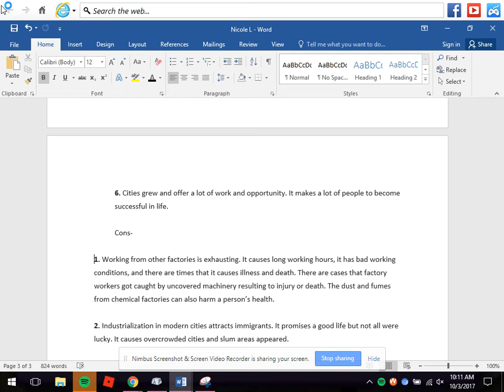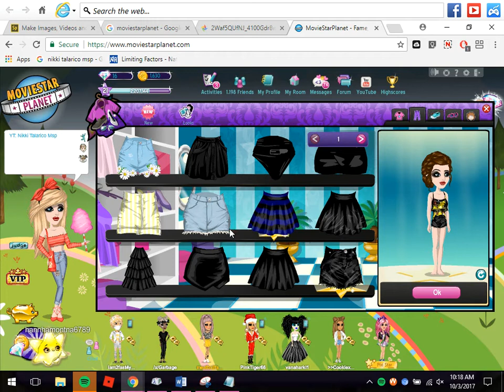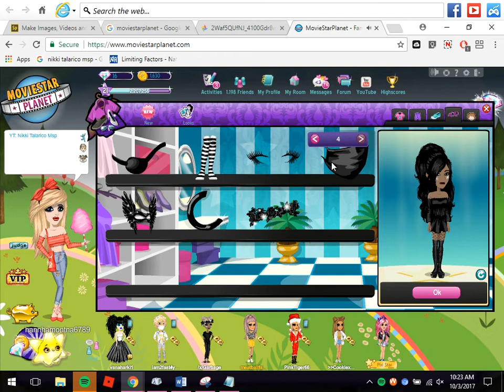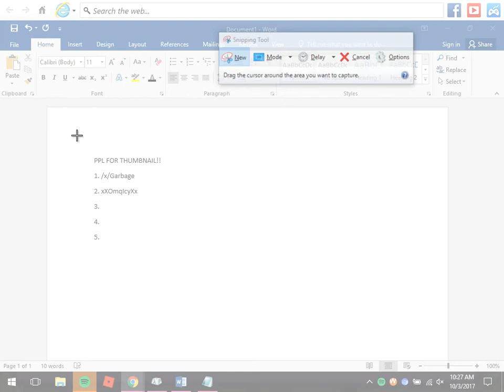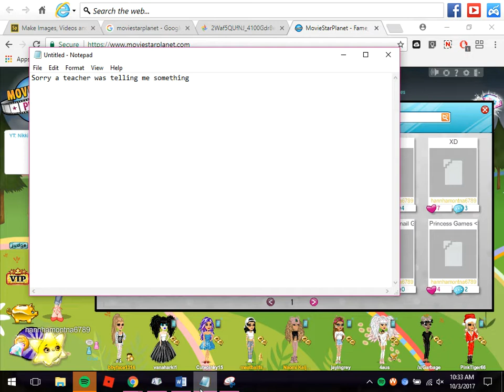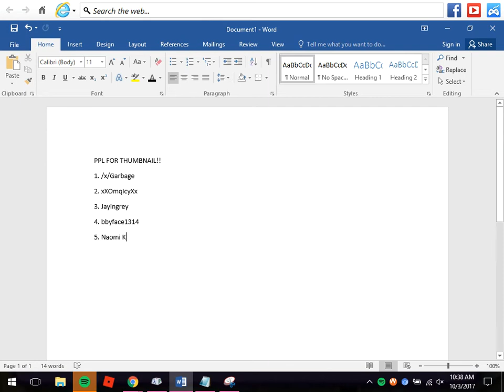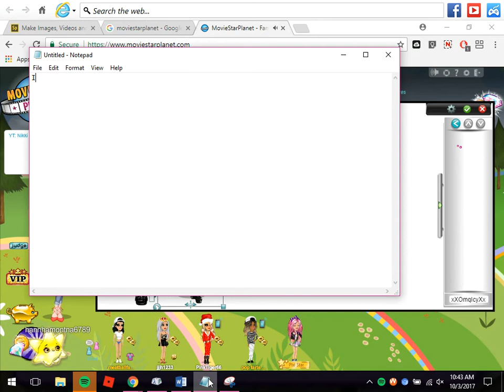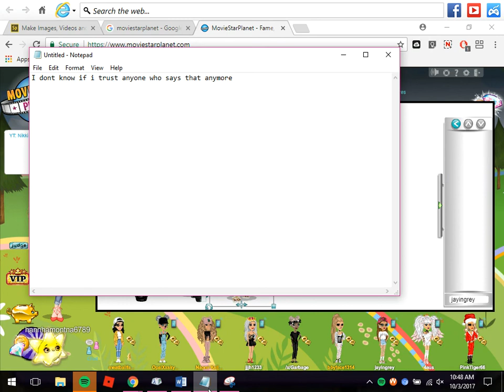People That Got To Be In The Thumbnail + How I Make My Thumbnails!!!